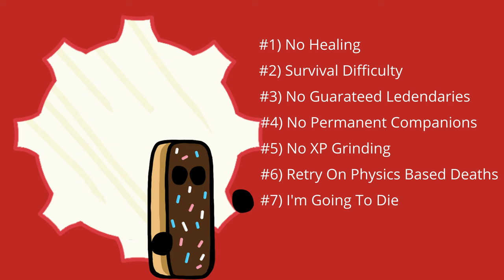[0] Fallout 4 YOLO: I'm Gonna Die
Fallout 4 You Only Live Once. A no healing, survival challenge run that's sure to end in tears.

Hey, I'm making a video game! Check out the prototype on my itch.io account